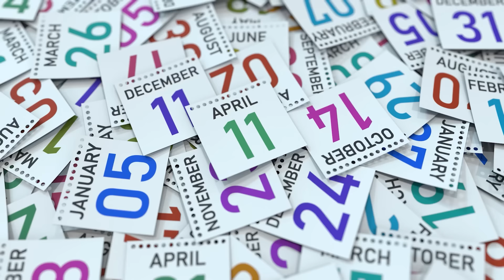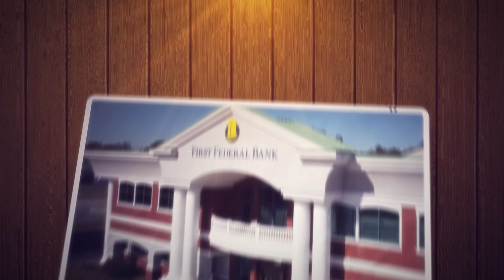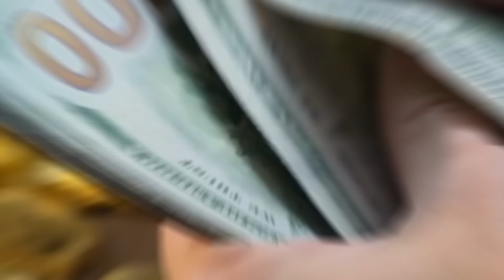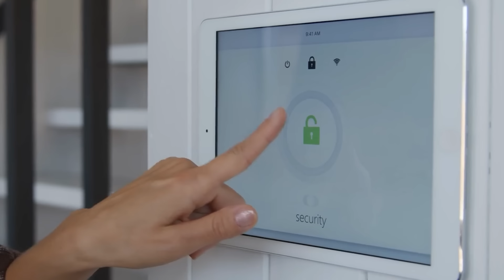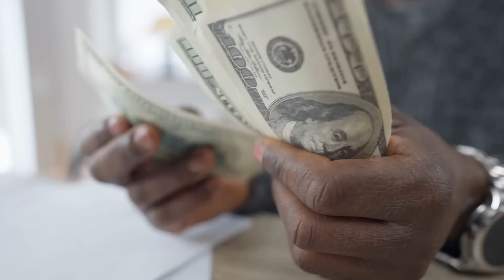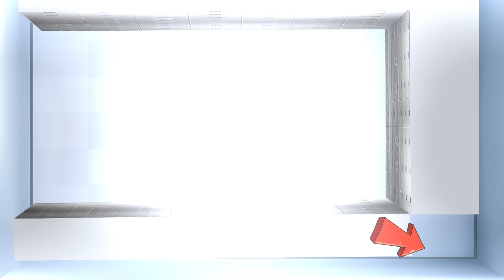World's Smartest and Most Genius Robber in History | Minutes Mystery